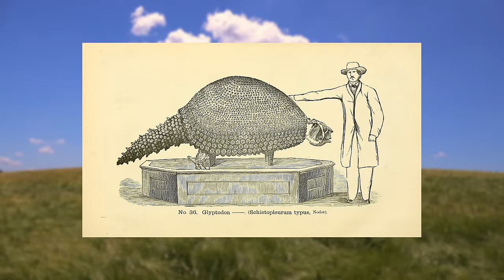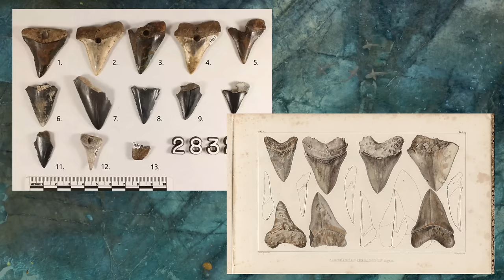3 Modern Day Animals That Are The Closest Living Relatives Of Iconic Extinct Animals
After the non-avian dinosaurs went extinct around 66 millions years ago, a new set of giants started to roam this earth. There were plenty of giant reptiles and mammals and of course there were some surviving dinosaurs. The majority of the megafauna that used to walk this earth are now gone but they do still have some close relatives that are still alive today. In this video i will be going through some modern day animals that are the closet relative of extinct animals as i will be going through 3 modern day animals that are the closest relatives of iconic extinct animals.

Chapters
0:00 Introduction
0:36 Terror Birds And The Crested Seriema
3:08 Glyptodon And The Giant Armadillo + Pink Fairy Armadillo
5:13 Megalodon And The Shortfin Mako Shark

Attributions

Terror bird images:
Llallawavis
CreativeCommons 3.0
kelenken
Creative Commons 3.0 License
Ghedoghedo

Smilodon images:
FredtheDinosaurman

Seriema images:
Tony Morris

Seriema footage:
WitmerLab

Glyptodon images:
Pavel.Riha.CB

Armadillo images:
John Cummings

Megalodon images:
Johnson-Mortimer

Acrophoca image:
Nobu Tamura

Archelon image:
NTamura

Livyatan images:
arvalis

Shortfin mako shark images:
Patrick Doll

Sources:
Wikipedia
thoughtco
American Museum of natural histroy
live science
Florida Museum
Australian Museum